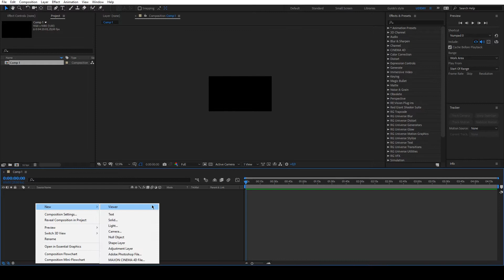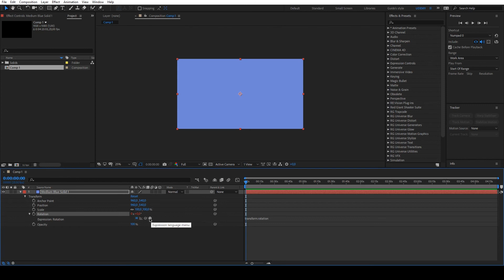Formation After effets : 3 - 2 Les outils de créations d'expressions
Pour soutenir mon travail, soutenez ma web série !